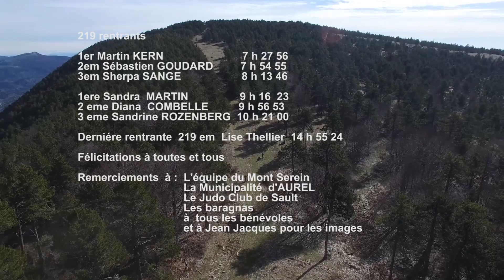XTRAIL VENTOUX 72 KM 2020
Retour  sur l'XTRAIL72 Km  VENTOUX ERGYSPORT  avec quelques images en vrac . Félicitations à tous les participants  Remerciements  à  L'équipe Technique du Mont Serein . A la municipalité d'AUREL . Au Judo Club de Sault  et à Alain . Aux Baragnas; a tous les bénévoles et à Jean Jacques pour les images .